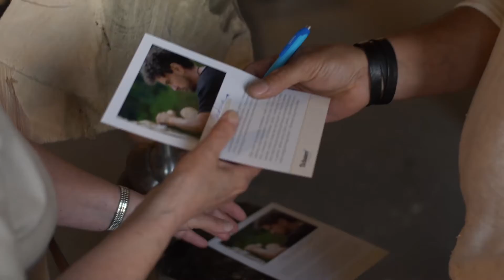Manufaktura Rzeźby, Tychy, 09.10.2021-31.01.2022. ART PROJECT HELISA FOUNDATION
Zapraszamy na Manufakturę Rzeźby 2021! Projekt realizowany w Tichauer Art Gallery w Tychach.
W tym roku w pierwszej edycji wybraliśmy znamienite nazwiska kilkunastu Artystów tworzących wielowymiarowe formy o wielu nieoczywistych znaczeniach.

FUNDACJA HELISA
Inspirująca przestrzeń dla kultury i sztuki. Malarstwo, fotografia, grafika, rysunek, rzeźba, mapping 3D, moda, taniec, body art… i wiele innych!
Promocja sztuki w każdym wymiarze, produkcja widowiskowych i wielowymiarowych pokazów, organizacja niezapomnianych wydarzeń!